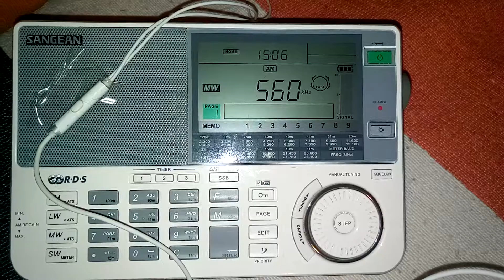DX - LRA 13 Radio Nacional Bahía Blanca (560 kHz) captada desde Necochea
Relay de Nacional Folklórica de Buenos Aires.

Fecha: 15/JUN/2017 a las 15:05 (-3 UTC)
Transmisor: Bahía Blanca, Argentina
Potencia: 25 kW
Distancia: 308 kilómetros
Equipo receptor: SANGEAN ATS-909X
Antena: Ferrita interna